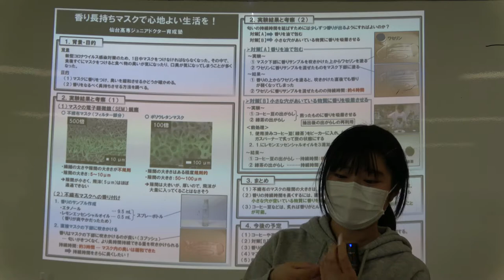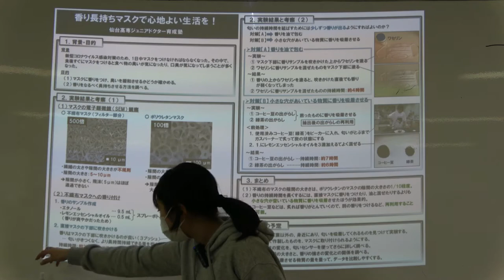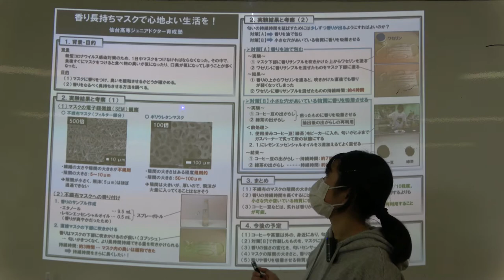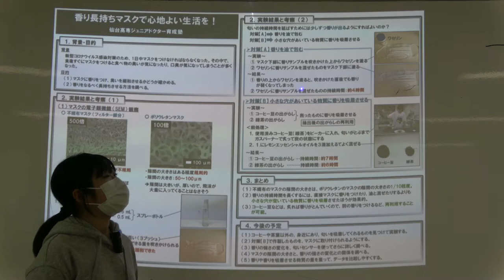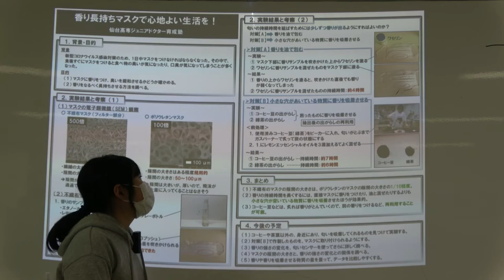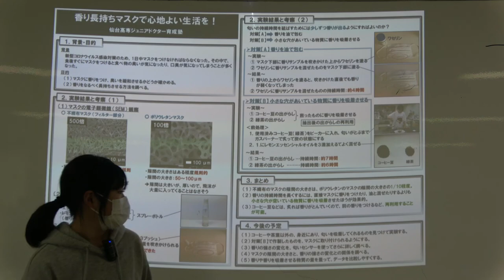JST「ジュニアドクター育成塾サイエンスカンファレンス2020」での発表 ～香り長持ちマスクで心地よい生活を！ ～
昨年11月、JST科学技術振興機構主催「ジュニアドクター育成塾サイエンスカンファレンス2020」において、サイエンス・コース第二段階生２名が発表をし、審査員特別賞を受賞しました。
サイエンスカンファレンスは、全国のジュニアドクター育成塾実施機関で活動する受講生が一堂に会して研究成果を発表する発表会で、今年度はオンラインで開催されました。その時の発表動画をご覧ください。